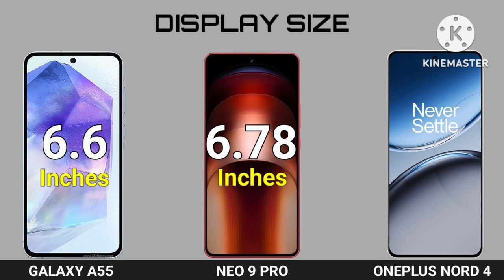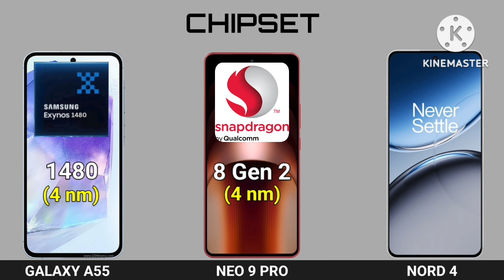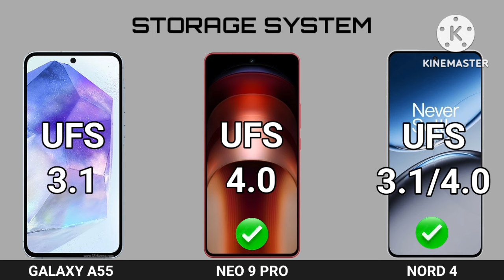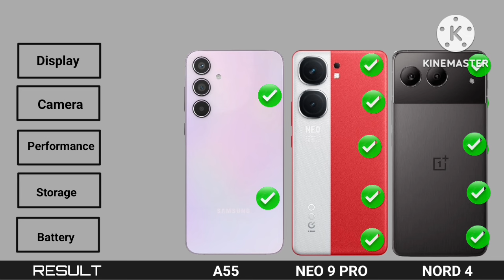One plus Nord 4 Vs Iqoo Neo 9 Pro 5g Vs Samsung Galaxy A55 5g | Camera Comparison